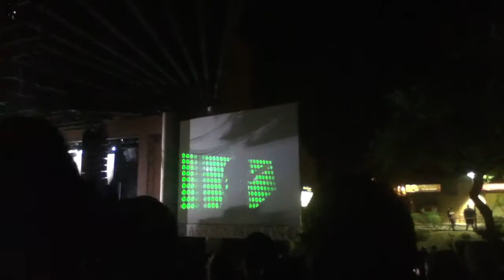Paramore Misery Business ak-chin pavilion 2014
Paramore Misery Business monument tour   ak-chin pavilion august 8, 2014 phoenix az